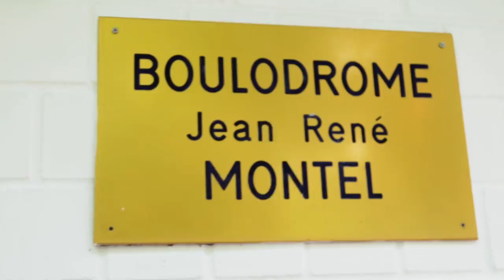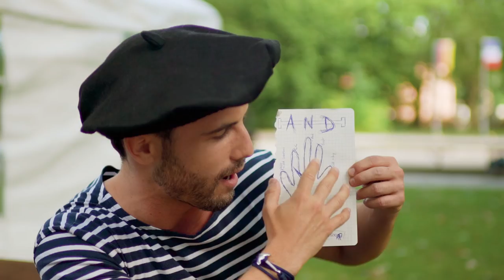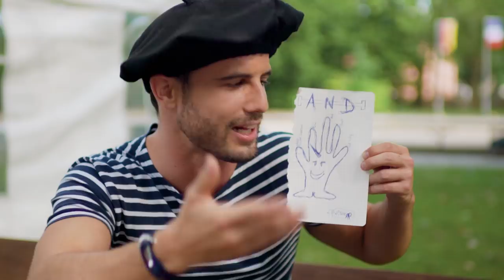Sjokzin' Around: Pétanque with Romain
Welcome to another episode of Sjokzing Around, where Eefje "Sjokz" Depoortere will meet up with surprise guests to explore the hometown of the EU LCS: Berlin! In this episode, we are joined by Romain "Khagneur" Bigeard, manager of Unicorns of Love.

Liked this episode? Let us know on Twitter!